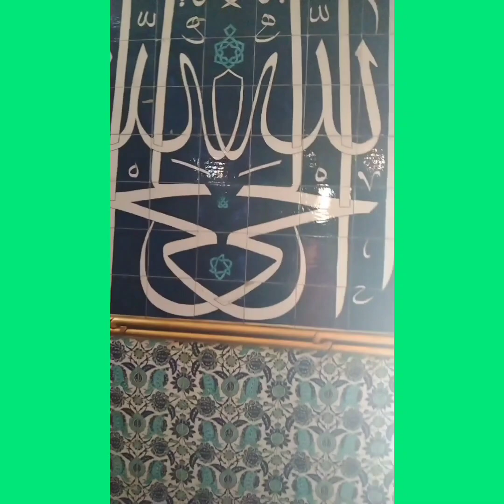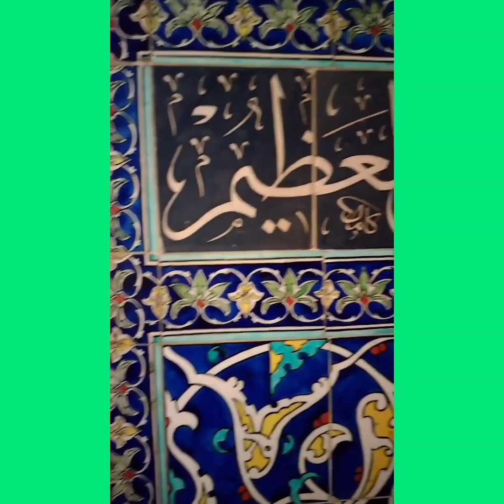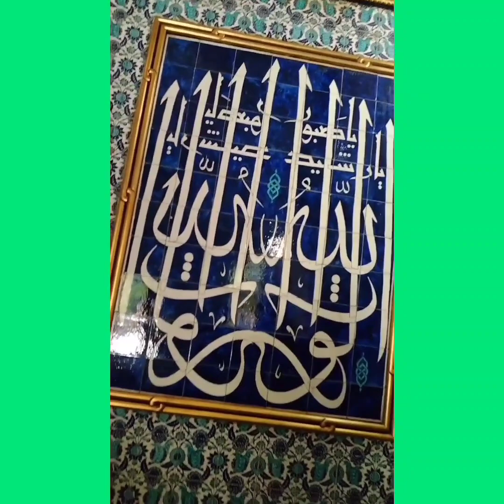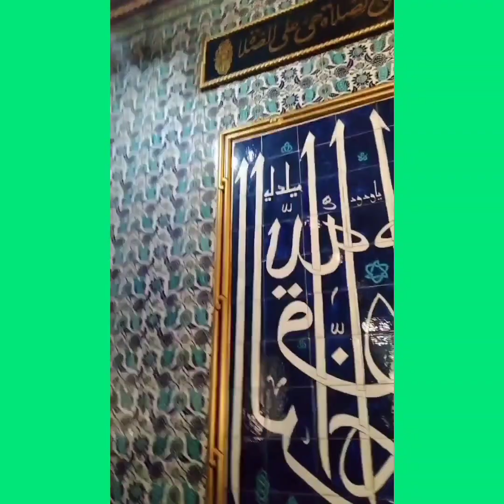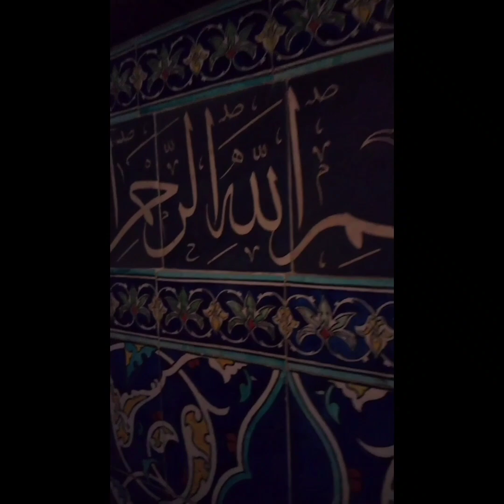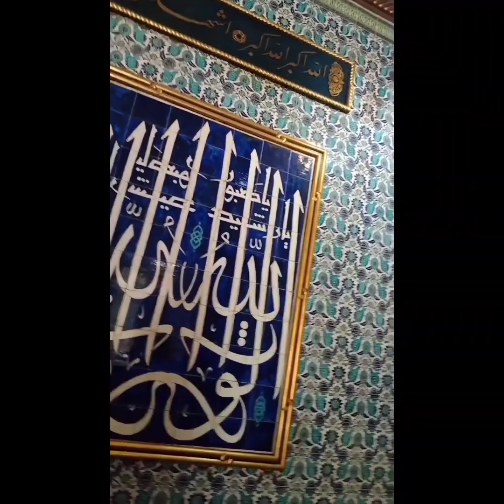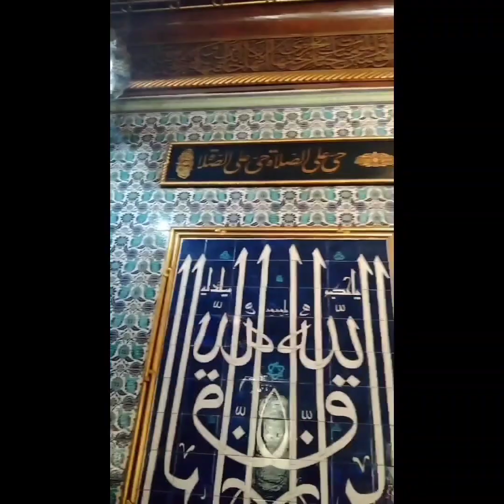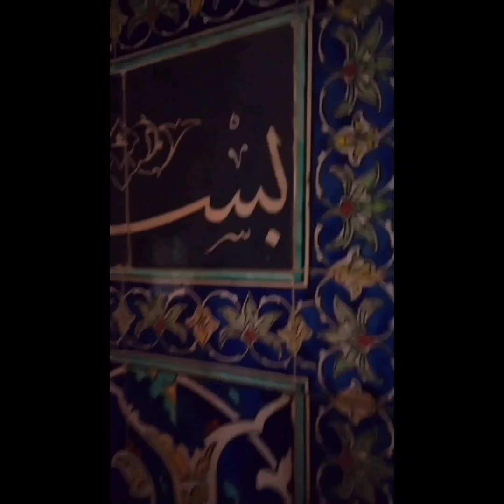مسجد الأمير محمد علي توفيق من أجمل المساجد الأثرية في المنيل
أجمل المساجد الأثرية في المنيل
# مسجد محمد علي توفيق من أجمل المساجد الأثرية في المنيل
# مسجد الأمير محمد علي باشا بالمنيل